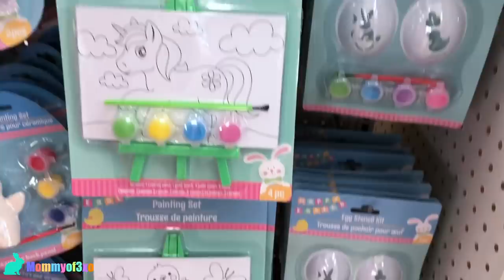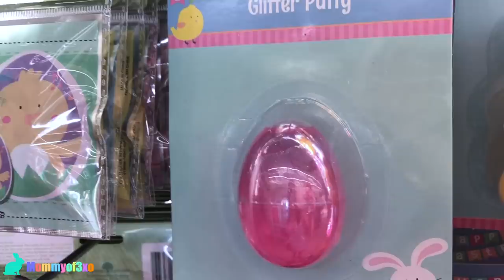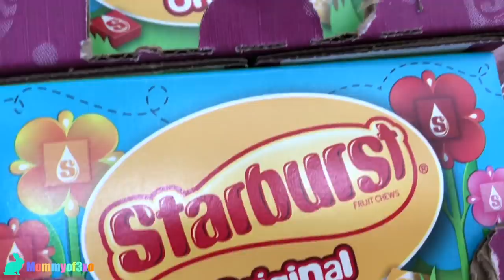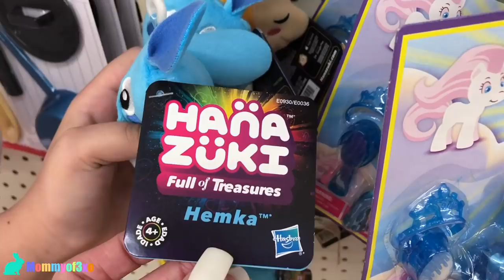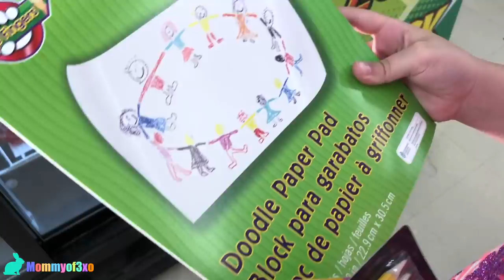$1 JUMBO Slime + Squishy Slime at Dollar Tree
Mya; _myaraee_
Alayah; duhhitsalayah